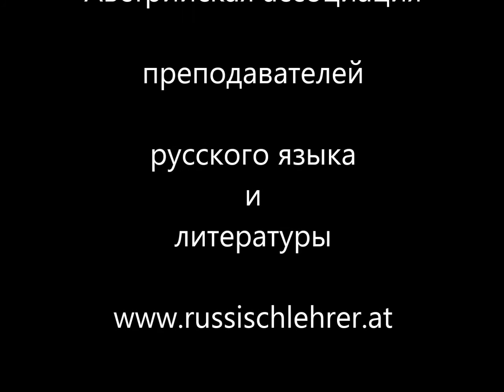Поздравления с июбилеем конкурса "Поляк в Европе - Европа в Польше"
15 лет международный  языковой конкурс "Поляк в Европе- Европа в Польше" в г. Водзислав, Польша.
Вена, январь 2016г.